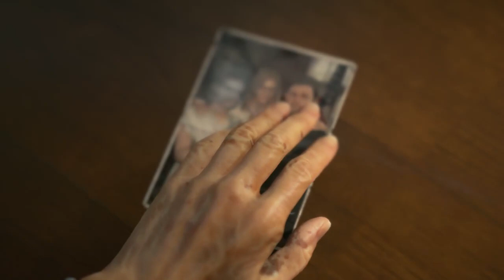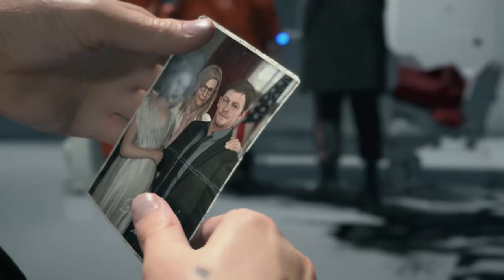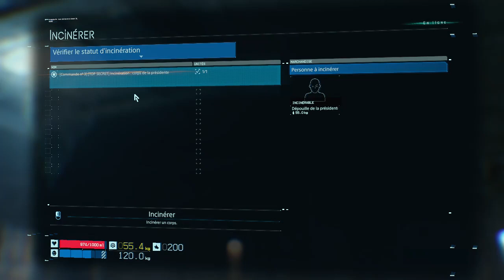Death Stranding Fr - Episode 02 - Chapitre Bridget - Très Difficile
Bonjour les pokémon,

2ème épisode de ma partie sur Death Stranding, un excellent jeu de Kojima Production sorti sur Steam le 14 Juillet 2020.

Le but du jeu ? Livrer des paquets dans une Amérique post-apocalyptique remplie de fantômes et d'anarchistes... et accessoirement reconstruire les USA et reconnecter ses communautés les unes aux autres.

Bon je vais pas me mentir, la maitrise du gameplay de Death Stranding ce n'étais pas encore tout à fait ça dans cet épisode, je me casse la goule et j'abime accessoirement un peu le colis que je dois transporter, OMG quand tu sais ce que le pauvre gars se trimballe sur le dos mais pas de spoils. ^^"

Bref je vous laisse vous faire votre idée par vous-même, le gameplay de Death Standing est un peu compliqué à maitrisé les 2 premiers épisodes. (je joue en Très Difficile).

Trophées / Succès débloqués dans cet épisode :
- Aimer ou être aimé